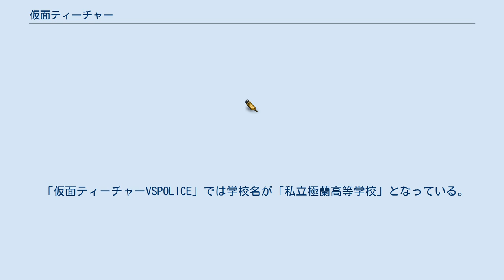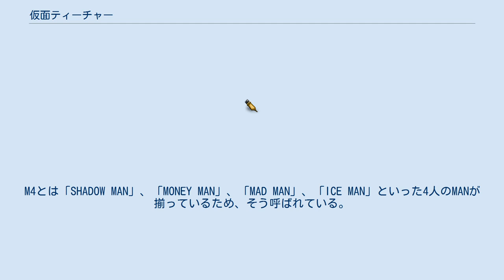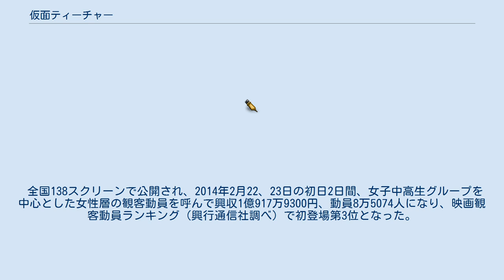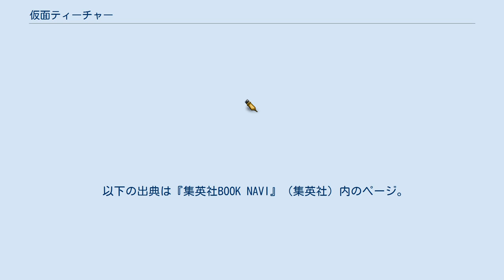仮面ティーチャー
『仮面ティーチャー』（かめんティーチャー）は、藤沢とおるによる日本の漫画。
集英社『週刊ヤングジャンプ』において、2006年から2007年まで掲載された。
また2013年4月25日から2014年10月16日まで続編となる『仮面ティーチャーBLACK』（かめんティーチャーブラック）が同誌で連載された。
 同年8月には、『GTO』の登場人物である冴島俊行を主人公としたスピンアウト作品『井の頭ガーゴイル』とコラボした『仮面ティーチャー VS POLICE』の前篇が同誌に、後篇が講談社『週刊ヤングマガジン』に読み切りとして掲載された。
 2013年に日本テレビ系でテレビドラマ化された。
2014年2月14日には、同じく日本テレビ系で同作の半年前を描いたスペシャルドラマが放送され、2月22日には、連続ドラマ版の半年後を描いた続編が映画化された。
 2015年にミュージカル化された。
キャストは本作オリジナルで、テレビ版とは異なる。
 立花市立極蘭高校（たちばなしりつきょくらんこうこう） 総生徒数486人、全12クラス。
都内で引き取り手のない超問題児達の親が最後に門を叩くという通称“東京の不良墓場”。
その問題児達の数は全生徒数の8割にも上っており、問題を起こす生徒の数も尋常ではない。
よってやる気のある教師もやる気をなくし、都内の公立校で最も教師の転出率の高い高校の一つになっていた。
 「仮面ティーチャーVSPOLICE」では学校名が「私立極蘭高等学校」となっている。
 教員 生徒 その他 私立柊学園（しりつひいらぎがくえん） 東京都豊島区池袋にある名門私立高校。
多額の寄付をするセレブの子に対して教師は頭が上がらない。
彼らは生徒会をも牛耳っており、風紀委員によって言論統制まで行う。
いわゆるスクールカーストが存在し、教師たちは生徒を親のレベルによってランク付けしている。
最高レベルは特Aと呼ばれ、剛太が担任を務める2-Aには4人もいる。
特Aとされている生徒達は自らの権限を良い事にやりたい放題で、脅迫や痴漢詐欺はおろか、拳銃所持やそれを使った殺人教唆まで行う等、もはや犯罪者同然となっている。
 教員 生徒 その他 『仮面ティーチャー』のタイトルで、2013年7月7日から9月29日まで毎週日曜0時50分 - 1時20分（土曜日深夜）に日本テレビ系で放送された。
 主演はKis-My-Ft2の藤ヶ谷太輔で初の教師役となる。
 近未来、教師は生徒に対して暴力を振えなくなり教師と生徒は深く関わらなくなった。
華空学院（かくうがくいん）に赴任した高校教師の荒木剛太は政府から派遣された特別プログラムの教師で、生徒更生のためなら暴力も許された“仮面ティーチャー”だった。
問題だらけのクラスとして恐れられる2年C組の担任になった剛太は自身の過去の反省から生徒と心で通じ合おうとするが、そのことで反発を招き、生徒たちから一方的に殴られてしまう。
出来る限り暴力は使わないと決めていた剛太であったが、悲惨な実態を目の当たりにし再び“仮面ティーチャー”として戦うことを決める。
 華空学院高校 無法地帯と化し、教師の大半が情熱を失ってしまった高校。
剛太の正体を知るのは校長のみで、その理由から仮面ティーチャーに変身する際には、図書室の隠し扉に向かわなければならない。
 教員 2年C組 剛太が担任を務める問題児ばかりが集められたクラス。
すでに学級崩壊しており、前担任である久遠はノイローゼで一週間前に退職した。
金造やM4といった強者たちがクラスを牛耳る。
M4とは「SHADOW MAN」、「MONEY MAN」、「MAD MAN」、「ICE MAN」といった4人のMANが揃っているため、そう呼ばれている。
 カフェホッパー バイク好きが集まるカフェ。
店内にはバイクが数多くディスプレイしてあり、またバイクの整備なども行っている。
 その他 ゲスト 備考 『金曜ロードSHOW! 特別ドラマ企画 仮面ティーチャー』のタイトルで、2014年2月14日21時 - 22時54分に、日本テレビ系『金曜ロードSHOW!』で放送された。
連続ドラマ版の半年前を描く。
 賀東幸一市長の教育改革の一環として、聖フィクショナルハイスクールに派遣さ...